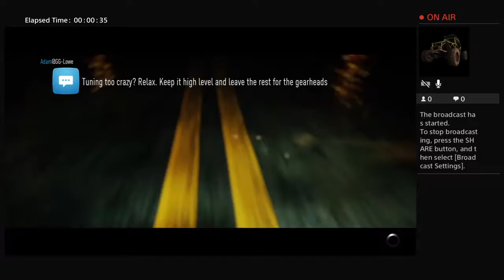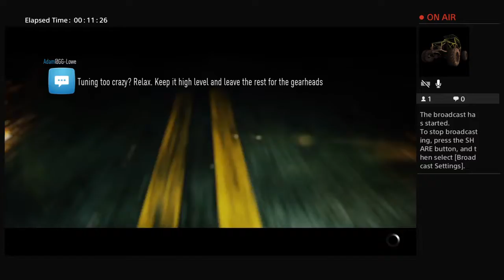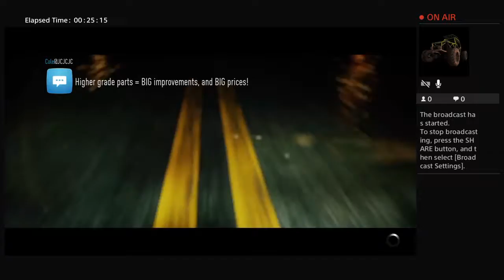NFS FT. CASEY GAMING